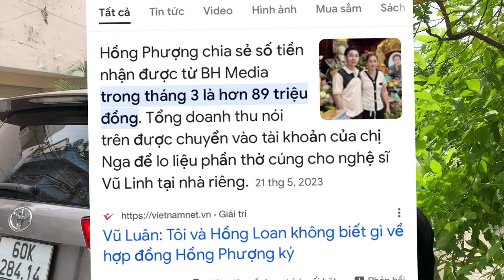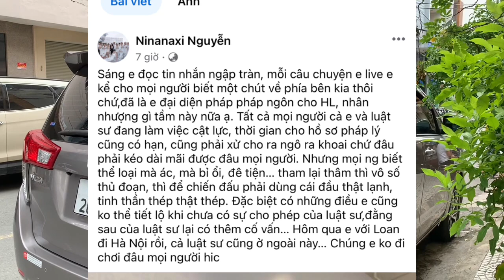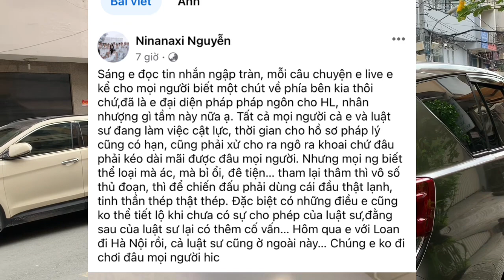Hồng Loan gửi đơn kiện ngược Cô 6 tại Hà Nội? VU KHỐNG Cá Nhân , Tổ Chức NN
Chào cô chú anh chị và các bạn đã theo dõi Drama Hồng Loan biến cố gia tộc NSUT Vũ Linh, đã hơn 6 tháng trôi qua kễ từ ngày NSUT Vũ Linh qua đời do bệnh lý tự nhiên..Gia đình  đã xảy ra rất nhiều biến cố liên quan đến đám tang, liên quan đến xây mộ- kêu gọi quyên góp viên gạch nghĩa tình từ những người bạn và em, cháu cố NS ( 11 số tk mà Hồng Loan đã tổng hợp được).
Cũng vì khối tài sản mà cố NS để lại quá to so với họ ( em và cháu) nên chuyện kiện tụng xảy ra và một lần nữa làm cho biến cố gia tộc trở nên căng thẳng hơn lúc nào hết. Hồng Loan đang rất cô đơn trước tình hình đó thì anh 2 Vũ Luân , Chị 3 Bình Tinh đã đứng ra bảo vệ Hồng Loan..tiếp theo là Chị Ni, Phương lê, cs Nguyễn Vũ và rất nhiều người đứng ra bảo vệ đứa con Hợp Pháp Cố NSUT Vũ Linh.
Đi ngược với lẽ phải đó họ ( em , cháu cố NS) luôn tìm cách lật ngược thế cờ bằng cách Hạ Bệ Hồng Loan gán ghép cho là con nuôi bất hợp pháp, Giã mạo chữ ký, không đủ tư cách để thừa hưởng tài sản KHỦNG.
Người chú , người cô, người cháu tung ra rất nhiều thông tin gây hoang mang dư luận và làm xấu đi hình ảnh nghệ sĩ mà anh họ ( nsut Vũ Linh) đã gầy dựng suốt cả cuộc đời đi hát, đi diễn..Chính họ cũng đánh mất đi hình ảnh của họ trước mắt khán giả..mặc dù không nổi tiếng như  cố NSUT VŨ Linh- Ông Hoàng Hồ Quãng.